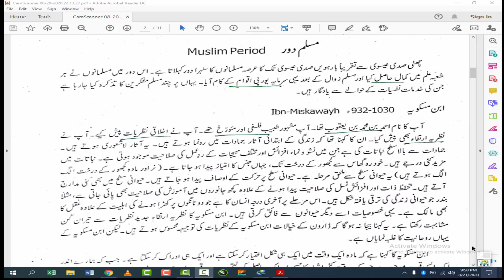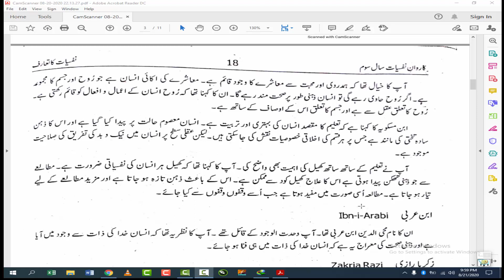Psychology Lec: 06 I History of Psychology- Part 03 I Muslim Period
The Complete Course for BA/BSC student of Psychology Subject. InshaAllah we'll make you comfortable with our lecture and delivered the best way that you'll learn the Psychology.
In this video we'll learn about the :
History of Psychology:
Medieval Period:
Muslim Period